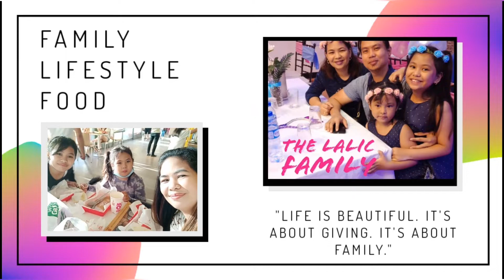KUMPIL DAY| 2ND DAY CELEB NG BDAY NI AQUI| SAMGYUP AT HOME| MICHELLELALIC